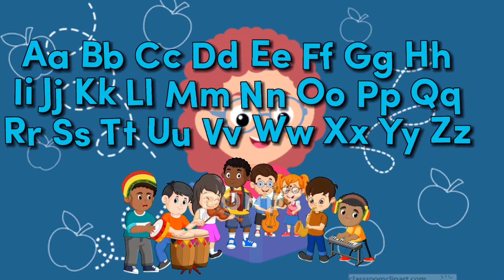ABC Song - Toddler Learning Video Songs PhonicsSong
Welcome to KidsZone everything for your kids learning. Learn with alphabet songs, rhymes
apple ball cat dog elephant fish goat hand. etc.
Abc,
Apple
abcdefg Words, Vocabulary english alphabet
abcd cartoon
nursery rhymes
a for apple song Words, Vocabulary abc songs for children Words, Vocabulary
abcd rhymes
abcd alphabet a for apple b for badka apple
basics of hindi language baccho ko padhaye
chote baccho ko kaise padhaye online class
baccho ke gane baccho ki padhai
Hindi varnmala,
Hindi varnmala for nursery, Hindi varnamala hindi varnmala,
हिंदी व्यंजन,
nursary class
ABCD
children videos
child learning video new hindi learning
American kids
Nursery kids
USA infant, USA kids
France a for apple b for ball
Urdu a for apple b for ball